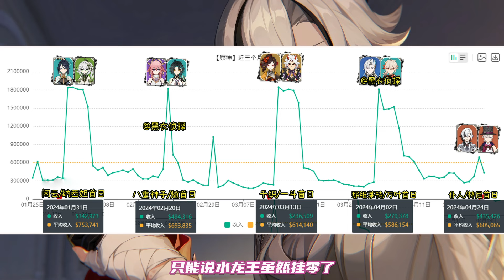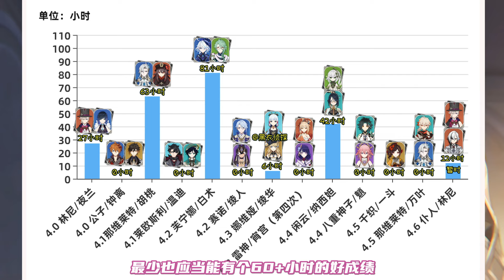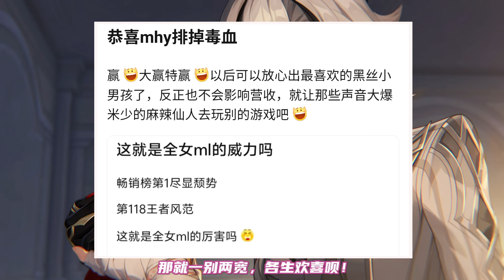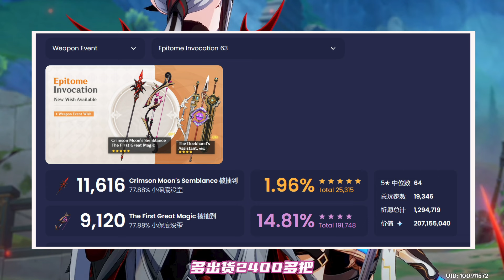（原神）4.6仆人/林尼流水一波登顶！首日超某音12小时！战力崩坏？主角废柴？论坛玩家依旧不买账！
哈喽，大家好。
希望大家多多关注，多多订阅。